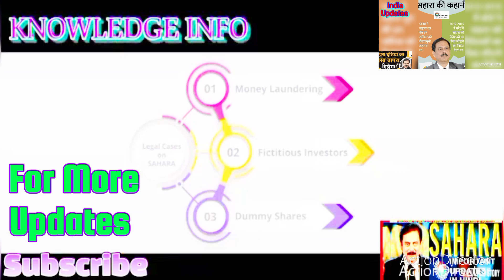Sahara India Refund Important Latest Update for Investors or Policy Bond Holders | Sahara India News